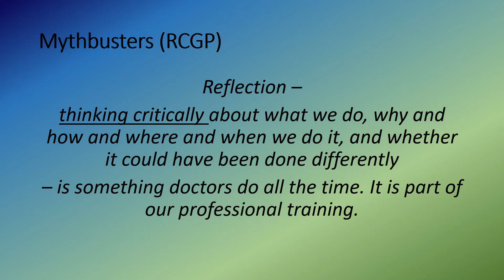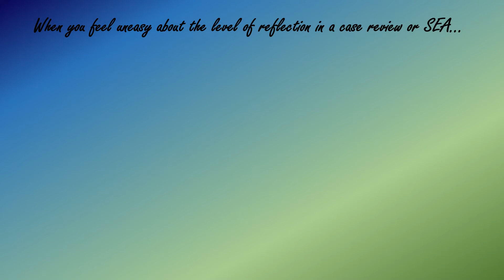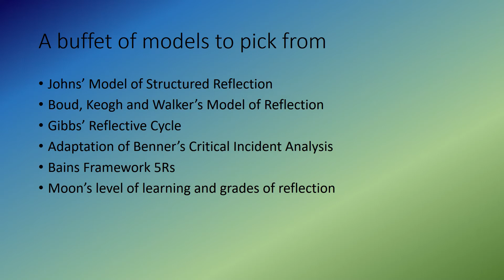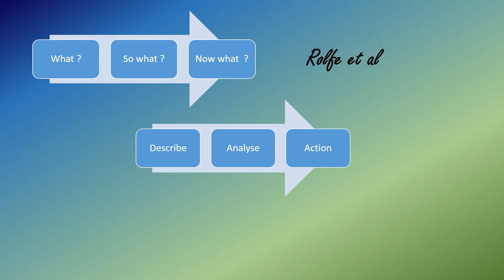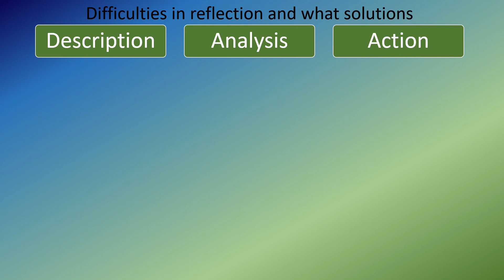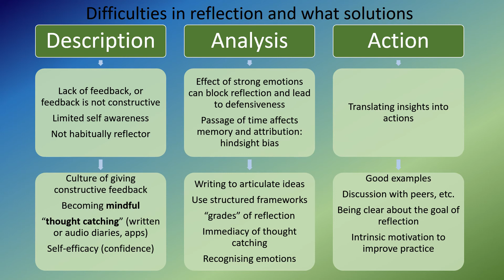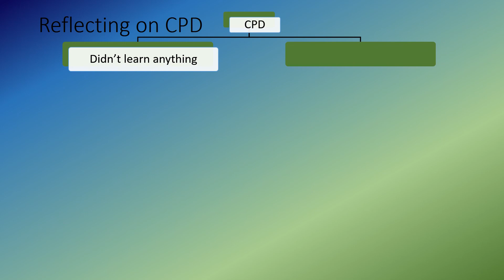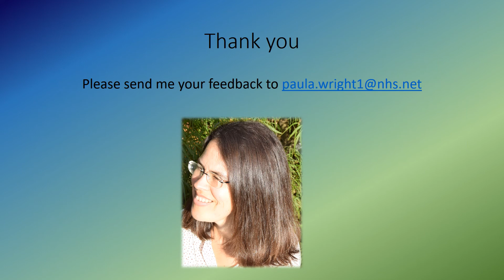Reflection in GP appraisal: part 1 of 2, some models, ideas, questions